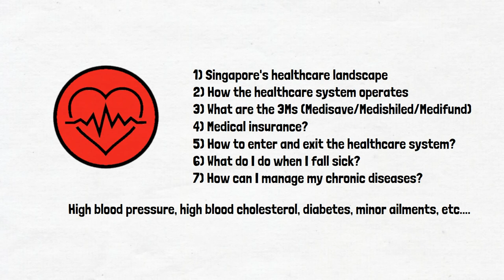Lets chat about Healthcare!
Healthcare is complicated. Through my sharing at this YouTube Channel, I hope my viewers can have a better appreciation of our healthcare system, and in the process, learn to navigate and gain the most out of this complex setup!